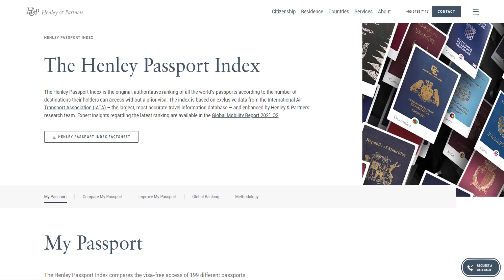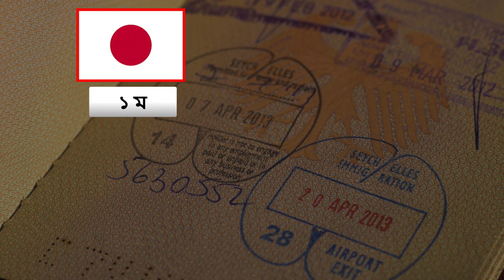বিশ্বের ১১০টি শক্তিশালী পাসপোর্টের তালিকায় এগিয়েছে বাংলাদেশ !! Bangladesh passport Power 2021